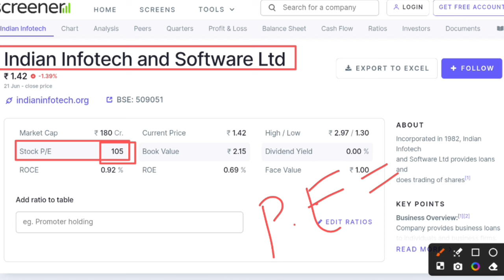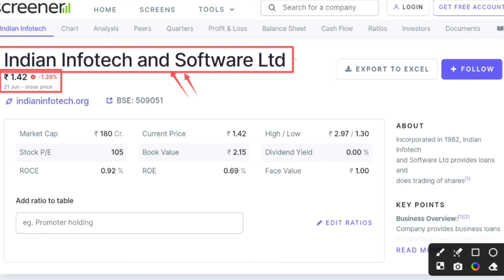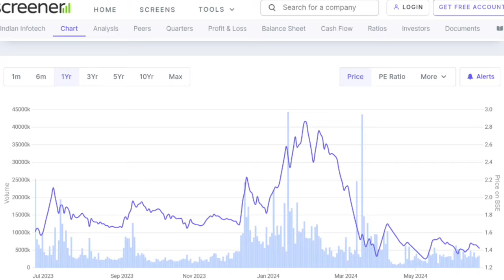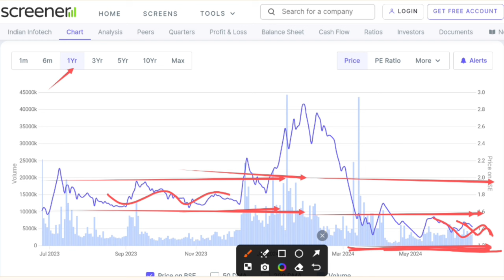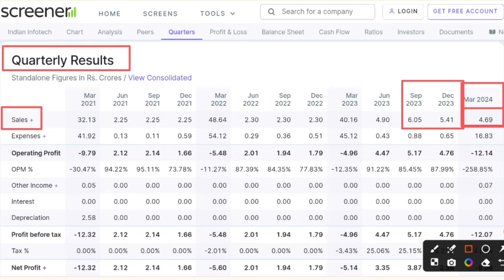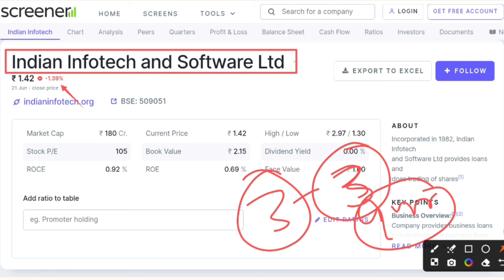Indian infotech and software ltd latest news । Indian infotech rights issue | q4 results 2023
Hash Tags -

Please Note:-